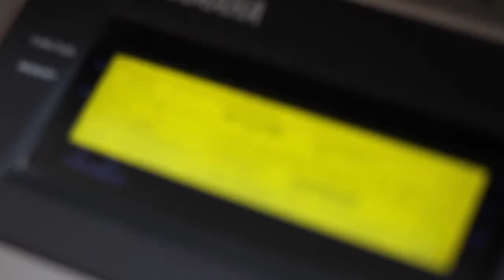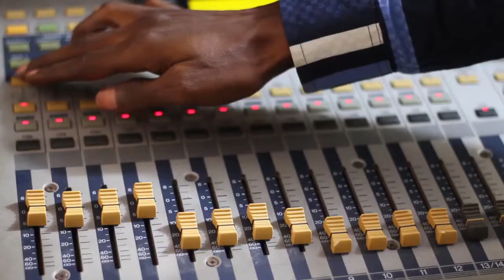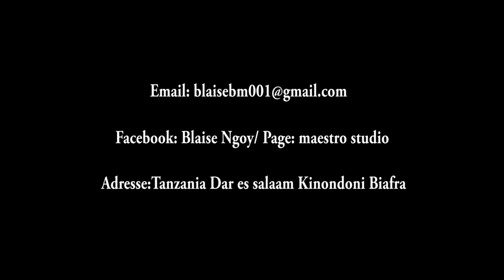Maestro Studio Advert